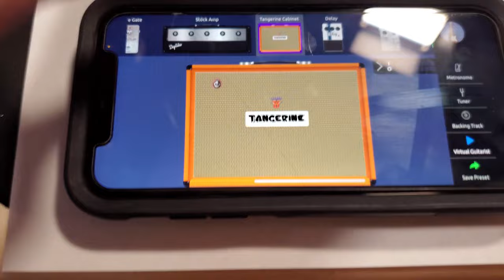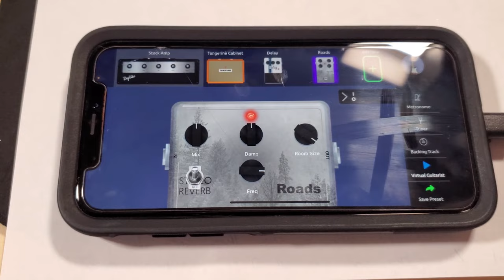How To Change Chords FASTER on Guitar (without BUZZING)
In this video I'll show you how to change chords faster and stop chord buzzing once and for all

I'll show you the only two exercises you need to get smooth chords and change chords quickly.